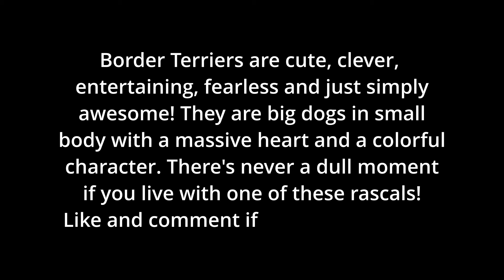DOGS PLAYING - Best of Border Terriers - 2023 - Dog interaction, play and body language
Welcome to Lexy's Pawsome Pupdates, the ultimate destination for heartwarming and entertaining dog content! Our channel is dedicated to showcasing the joyful and playful moments of dogs of all breeds and sizes.

In this video, we bring you an adorable compilation of dogs playing and having fun in the park. Watch as dogs of various breeds and sizes enjoy their day out in the sun. Our furry friends are seen running, jumping, and chasing balls, creating a delightful symphony of wagging tails and joyful barks. This dog playtime video captures the essence of why we love dogs – their boundless energy, unbridled happiness, and pure love for play.

You'll see puppies playing together, dogs making new friends at the dog park, and even some hilarious dog funny moments that will make you laugh out loud. Our playful dogs video is perfect for anyone looking to brighten their day with some canine cuteness. Whether it's dogs chasing each other in the open field or enjoying a game of fetch, there's something for every dog lover in this video.

Our channel features a wide variety of dog content, including cute dog videos, funny dog moments, and dog training tips. We believe in celebrating all things dogs and bringing joy to our viewers with every upload.

For high quality, professional photos and videos of beautiful dogs, visit my Shutterstock profile: